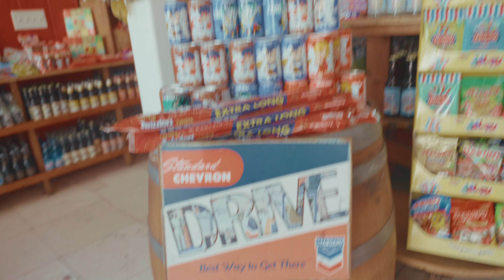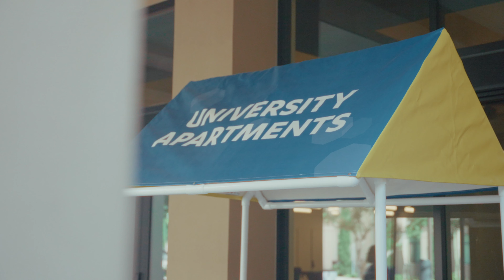back to school (and making videos!)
hiii first video in awhile. but i'm back! im excited toooo this is gonna be an amazing year I already know it and this is just showing a week back to school! training + boba + ucla apartment coverage = bomb dot com.

i love this style of making videos because I actually have TOO much footage and tbh it's so much more enjoyable to make than my other videos. I have a video of my japan trip that is like partially done too I just need to actually finish it lol. opposite problem than before.